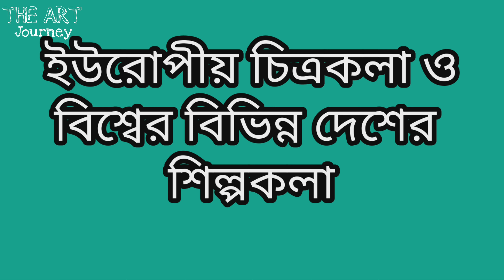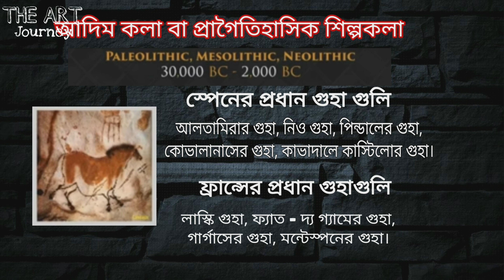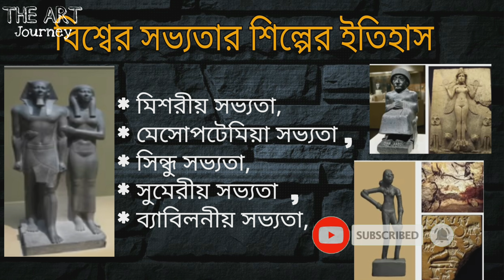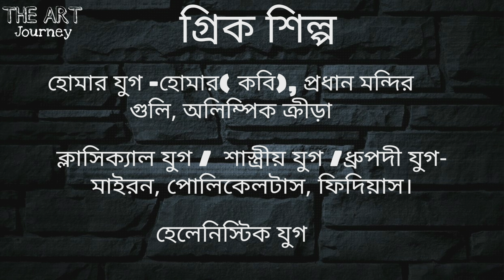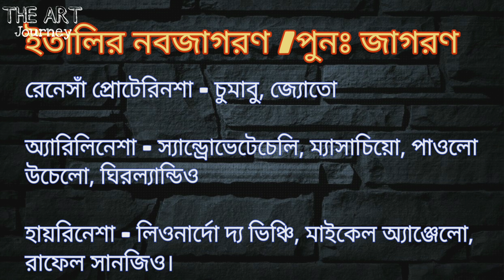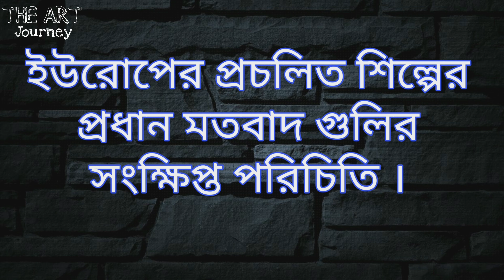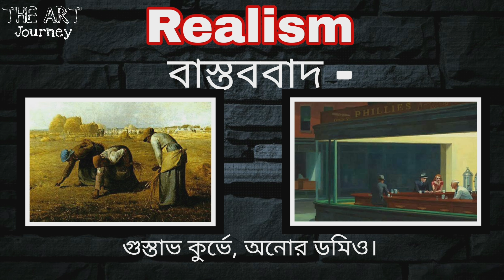Brief History of European Art and World Art (ইউরোপীয় শিল্প এবং বিশ্ব শিল্প কলার সংক্ষিপ্ত ইতিহাস)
Art history is the study of objects of art considered within their time period. Art historians analyze visual arts' meaning (painting, sculpture, architecture) at the time they were created.

Prehistoric art

 The main caves in Spain - Altamira Cave, Neo Cave, Pindale Cave, Cavalanas Cave, Cavadale Castillo Cave.

 The main caves of France - Laski Cave, Fat - The Cam of the Game, Cave of Gargas, Cave of Montespon.

 The civilization of the world

  Egyptian civilization,
 Mesopotamian civilization, Indus civilization
  Sumerian civilization,
  Babylonian civilization,

  Greek art
 Homer age - Homer (poet), major temples, Olympic sports

  Classical Age / Classical Age - Myron, Polykeltus, Phidias.

  Hellenistic Age

 Roman art, /
  Byzantine art /
  Christian Art /
 Gothic art /

 The Italian Renaissance

  Proto Renaissance - Chumabu, Jyoto

Early Renaissance - Sandrovetecheli, Massacio, Paolo Uchelo, Ghirlandio

   High Renaissance- Leonardo da Vinci, Michelangelo, Rafael Sanzio.

Mannerism
Baroque / Rococo

  A brief introduction to the major doctrines of the conventional art of Europe.

New Classical omissions - Jack David, Agra

 Romanticism Tauder Jericho, Ozen Delacra, Francisco Goa, El Greco.

  Realism - Gustav Kurve, Onor Domio.

  Impressionism -
 - Edward Mone, Claude Mone, Edgadega, August Renvoir, Kami Pisa Alfred Sisley.

   neo-impressionism -  George Shora.

 Post  Impressionism / - Paul Sejan, Von Go, Eugene Henry, Paul Guggin / Gogwa, Ari the Tulane Lotrek.

  Expressionism -  Edward Munk, Fernand Huddler, James Anser.

  Fouvism /  - Henry Morris

  Cubism / dense exclusion - Pablo Picasso, George Brack, Hornagris.

 Surrealism / precisionism - Salvador Dolly, Marcus Ansert, John Miro.

  Dadaism - Marcel Dhusha, Picavia.

  Op Art - Victor Vasarley

Pop Art /

  Abstract  art
Jackson Pollock

so I hope you will like this history of art tutorial videos